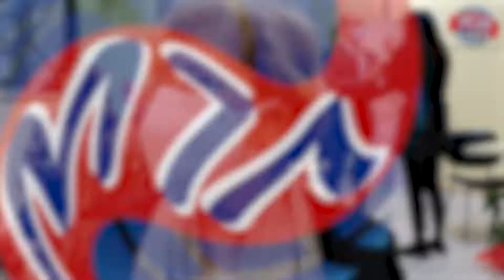Accordo tra gli enti della pubblica amministrazione: Intervista Dott.ssa Maria Carmela Librizzi